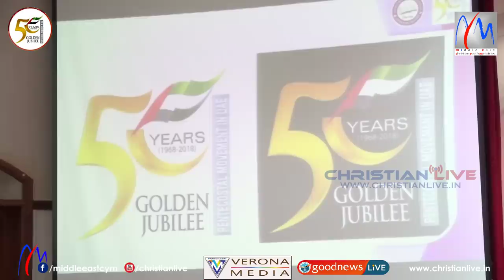Testimony About pooja Prem